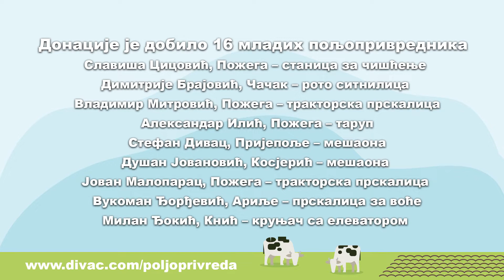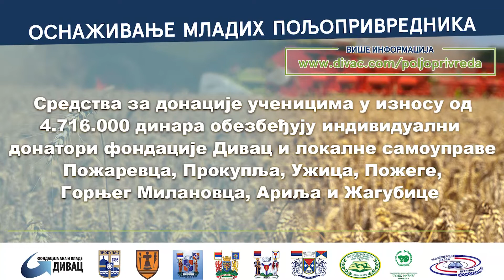Фондација Ана и Владе Дивац - Оснаживање младих пољопривредника - Пожега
Фондација Ана и Владе Дивац
Оснаживање младих пољопривредника
Пожега